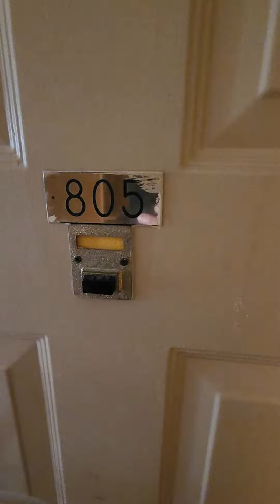Summit Hollywood Beach 2/2 (1)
2/2 ocean front ocean.bay.pool views .